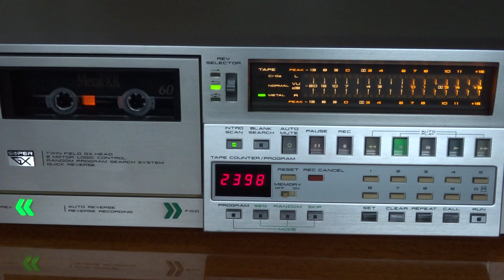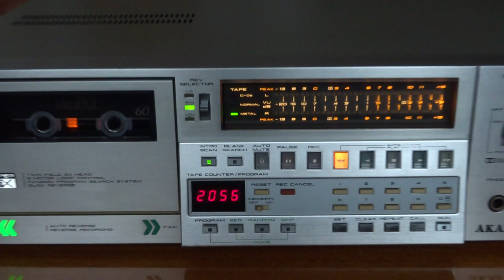Akai GX-F66R INTRO SCAN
Japonsko 1981
Magnetofon po opravě zadřených ramínek s kladkama a dalších kratochvílích. Snad majitelovi pořád funguje.
Zkusil bych víc funkcí, ale bez manuálu jsem nebyl schopnej nic jinýho zajímavýho aktivovat.. a nebo to nefunguje :D